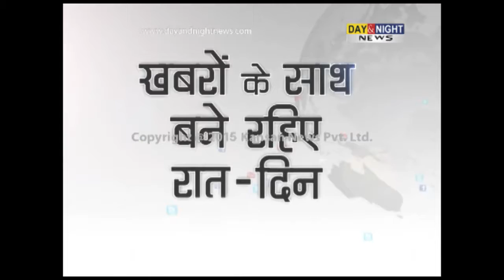Rs 14 lakh robbed from Ludhiana railway station